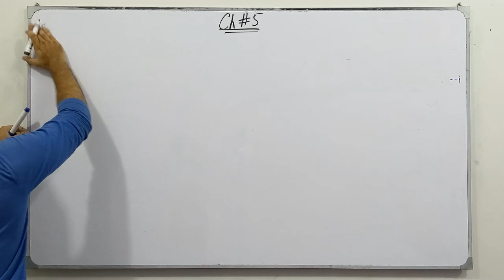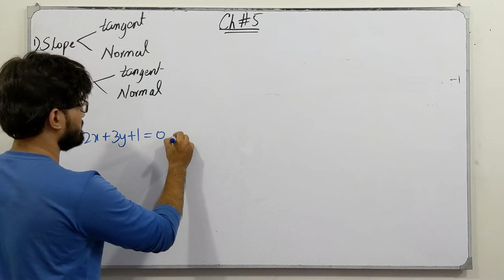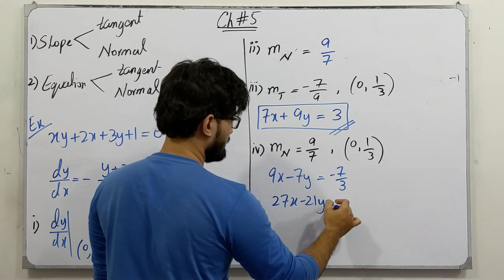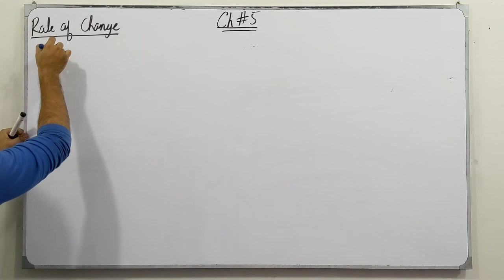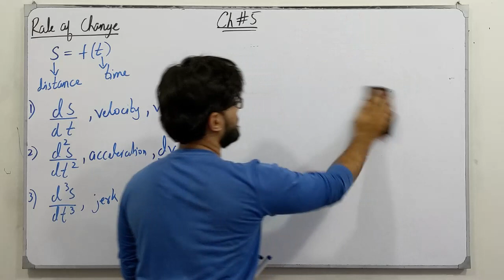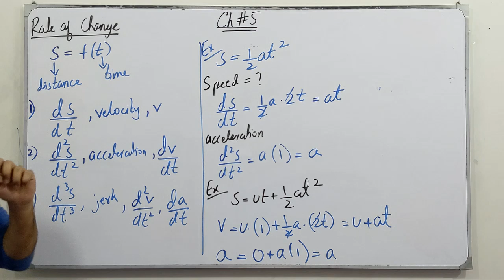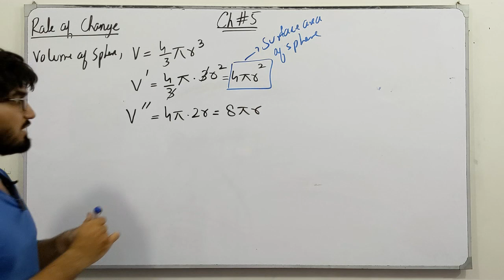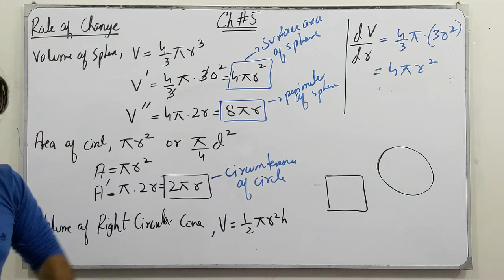ECAT Preparation || Lecture 21 || Applications of Derivative || Chapter # 5 || Class 12 | Saad Latif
In this video, I will be discussing the topics of chapter # 5, Applications of Derivatives. I will discuss the definition, the concept of each topic followed by examples and tricks which are very helpful for the ECAT Preparation.